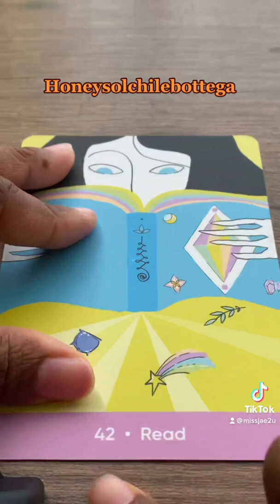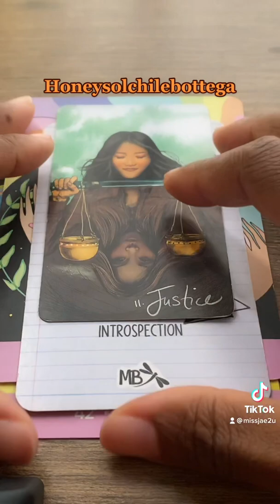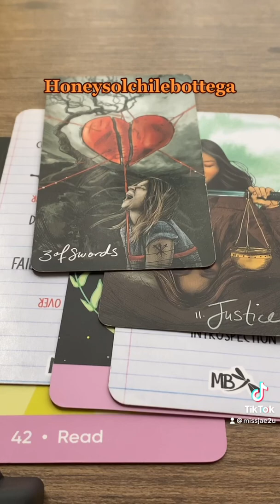✨READ | RECONNECT | HEAL✨ TO MY YOUTUBE & RUMBLE CHANNEL